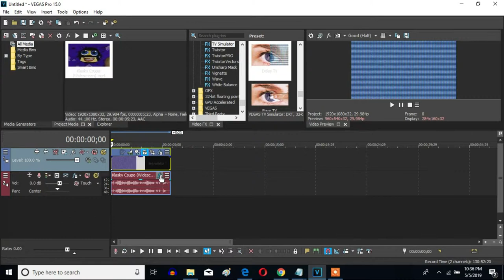How To Make Delay TV On Sony Vegas Pro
Let's make a Delay TV chorus effect.

Updated Time: July 21, 2022, 12:03 pm